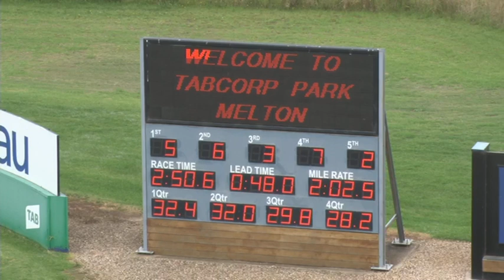Melton 15 03 22 Trial 8